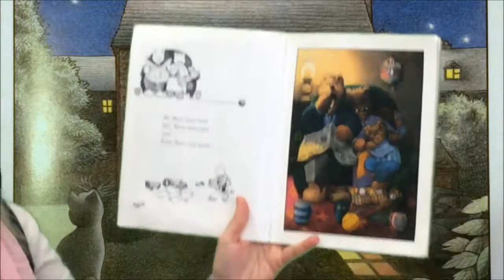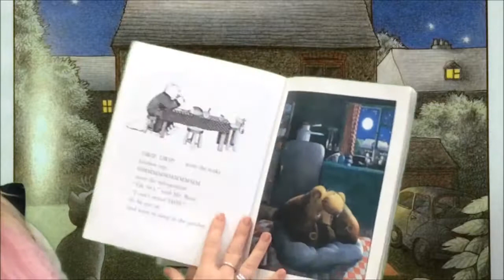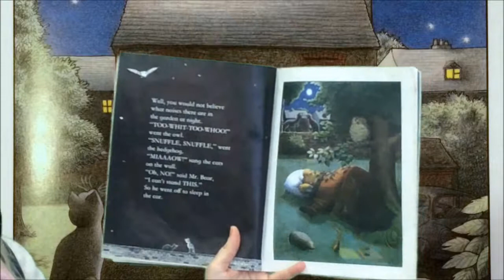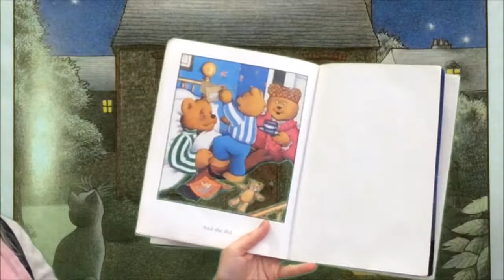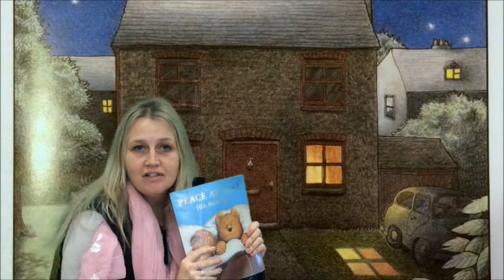Mrs McKenna reads Peace at Last